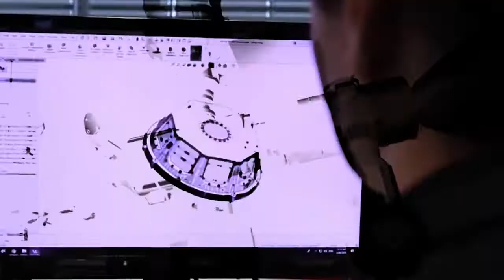M10, il motore made in Italy per viaggi spaziali green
Grazie a un motore made in Italy i viaggi spaziali del futuro saranno green. Si chiama M10, è stato sviluppato da Avio ed è il primo razzo europeo a propellente liquido criogenico della classe delle 10 tonnellate che combina ossigeno liquido e metano liquido.